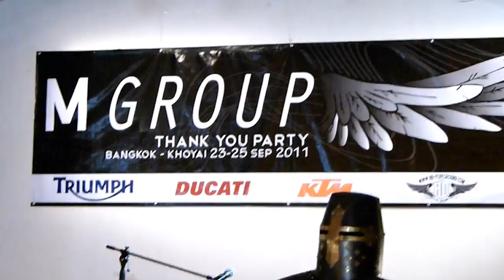BMF2012 "สามหนุ่มเนื้อทอง" ตะลุยเขาใหญ่ - Bangkok Motorbike Festival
Bangkok Motorbike Festival ร่วมกับ Triumph KTM และ Ducati ส่งมอเตอร์ไซค์ให้ทัพนักแสดง ในละครเรื่อง "3 หนุ่มเนื้อทอง" ขี่มอเตอร์ไซค์จากกรุงเทพฯ มุ่งหน้าสู่ เขาใหญ่  โดยทีมผู้จัดละคร Maker Y เร็วๆ นี้ทางช่อง 3